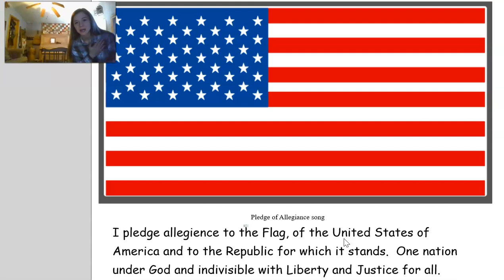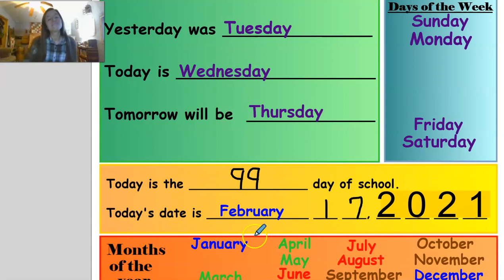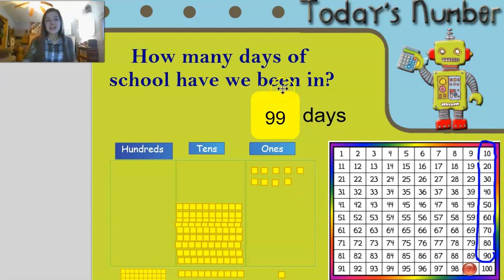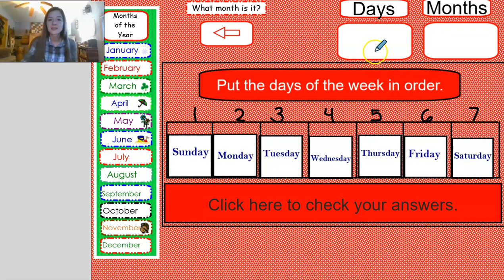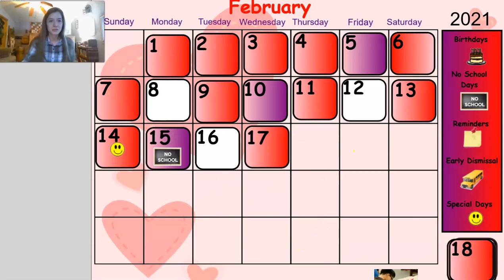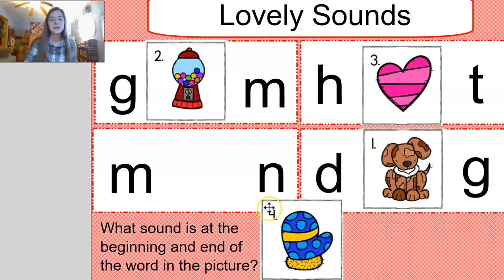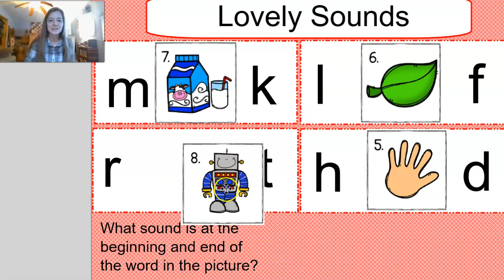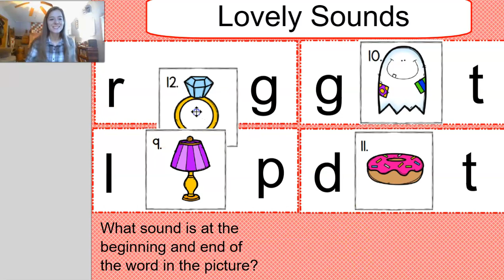Day 99: February 17, 2021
Happy Wednesday!